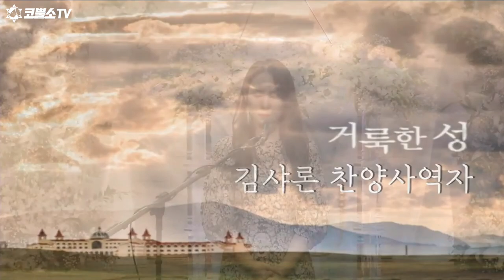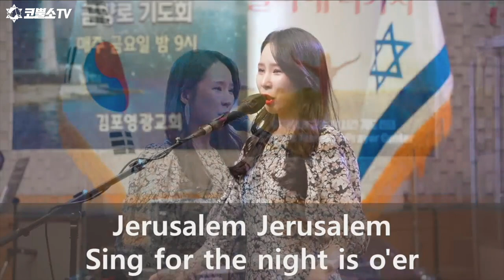[특송] 거룩한 성 - 김샤론 소프라노 찬양사역자